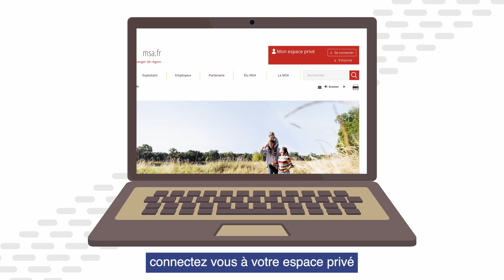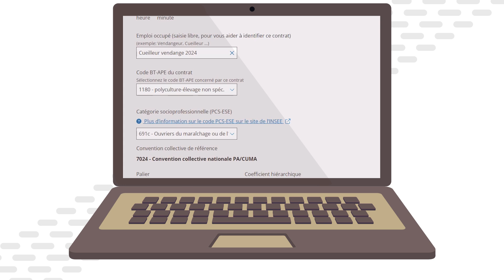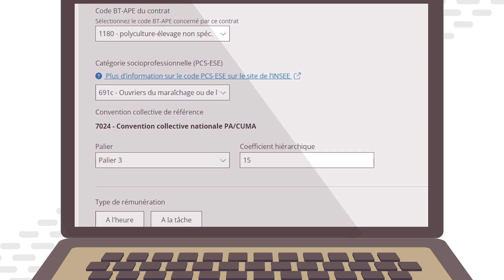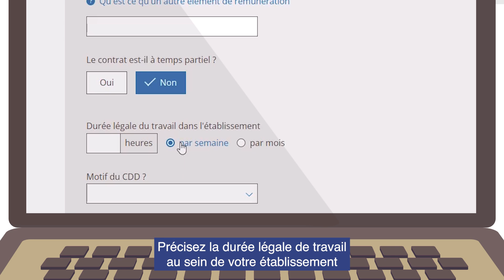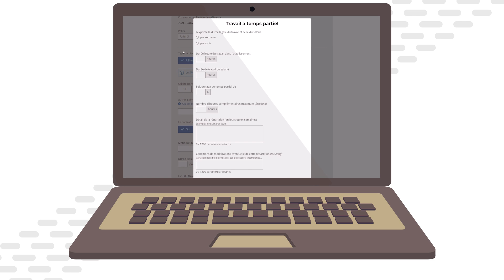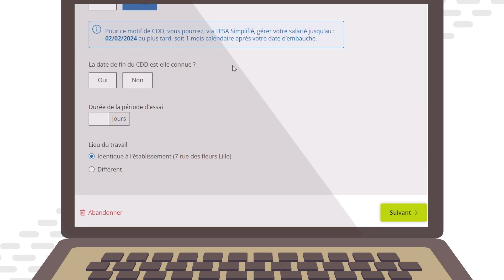TUTO : Créer un contrat avec le Tesa simplifié et faire la déclaration préalable à l'embauche (DPAE)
Cette vidéo vous indique comment préparer le contrat de votre salarié avec le nouveau Tesa simplifié et comment effectuer la déclaration préalable à l'embauche (DPAE). Une fois la première embauche créée, vous pouvez l'utiliser comme modèle pour vos autres contrats.